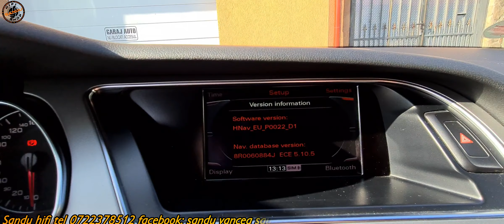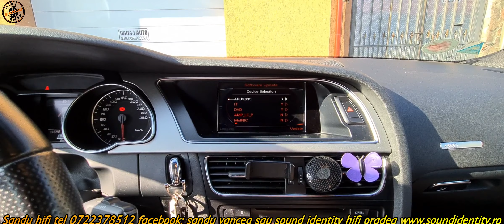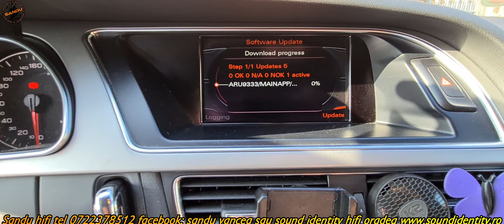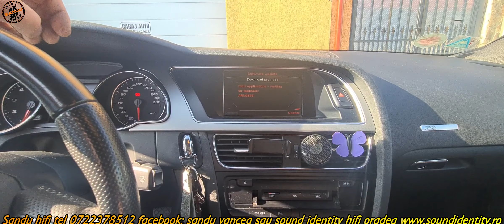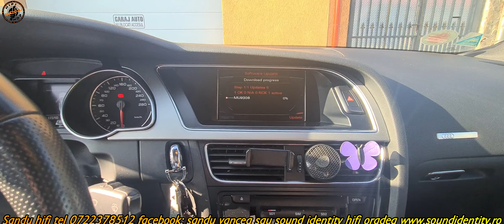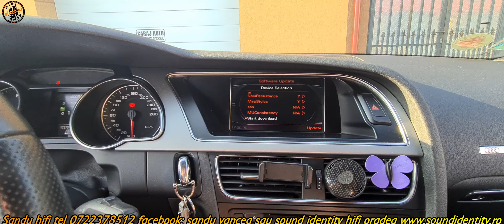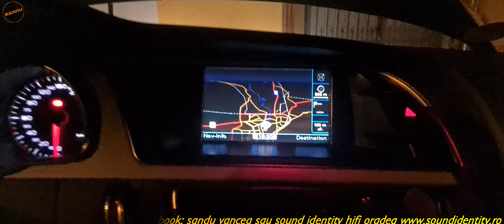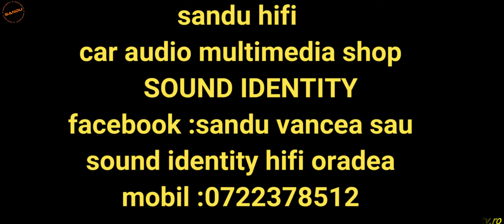AUDI A4 B8 UPDATE HARTI VARIANTA H NAV #575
Actualizam harti pentru multe variante de sisteme navigatii originale
informatii 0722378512 sandu hifi oradea
am deschis si web shop pentru produse